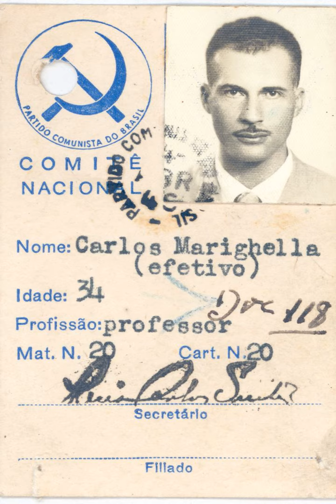Carlos Marighella Minimanual of the Urban Guerrilla 31 TERRORISM